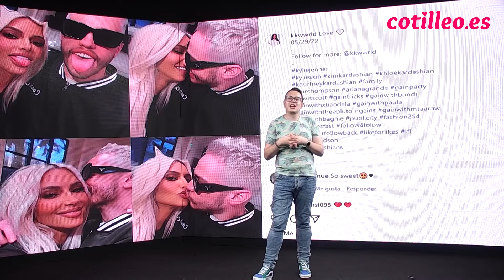♥️Kim Kardashian… ¿Invitada sorpresa de la Reina Isabel II en su gran ‘party’?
♥️Las Kardashians nunca dejan de sorprendernos. Quizá porque tienen tanto tiempo libre, son millonarias y que, gracias al vivir de su imagen, puede hacer cosas que el resto de los mortales no… Como por ejemplo viajar cuando quieren. ¿Quién no ha sentido envidia de alguna de las Kardashian cuando cuelgan en su cuenta de Instagram alguno de esos viajes de ensueño? Pues bien, no sabemos si por aburrimiento o porque le llama la atención, uno de los miembros del conocido clan podría disfrutar a tope del Jubileo de Platino de la Reina Isabel II.

Hablamos  de nada más y nada menos que de Kim Kardashian. Tanto ella como su actual pareja, el humorista Pete Davidson, fueron captados por los paparazzi disfrutando de una cita nocturna y bastante discreta, a pesar del revuelo mediático de tener una Kardashian en el país. Los dos pasaron una velada en el River Cafe de Londres, vistiendo de manera bastante informal e intentando, sin mucho éxito, pasar desapercibidos.

Como decíamos, se desconoce a ciencia exacta el motivo del viaje de la pareja a la capital londinense. Sabiendo que Gran Bretaña está envuelta en las celebraciones del Jubileo de Platino de la Reina Isabel II… ¿Se quedarán a disfrutar de estos festejos de este próximo fin de semana?